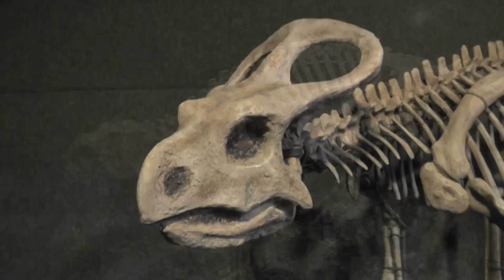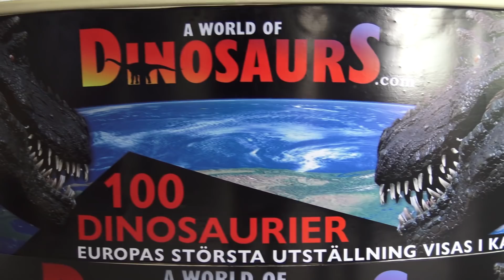Var ligger DINOPARKEN? - Pappa Kapsyl tipsar om dinosaurieutställningen "A World of Dinosaurs"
Många hör av sig och undrar var jag spelat in Dinoparken. Här tipsar jag om utställningen som heter "A World of Dinosaurs" och finns utanför Kalmar. Utställningen är nu större än när jag jag spelade in DINOPARKEN (faktiskt Europas största). De flesta dinosaurierna bor dock numera inomhus. Jag tror de hade problem med att vissa dinosaurier rymde.

OM PAPPA KAPSYL
Pappa Kapsyl gör musik, videor och liveföreställningar om dinosaurier för barn. Han turnerar flitigt över hela landet och är en av Sveriges mest anlitade barnartister. Musiken som lanserats internationellt under namnet Daddy Donut har blivit Sveriges största barnmusikexport. Både Pappa Kapsyl och Daddy Donut  har populära Youtube-kanaler med musikvideor och barnprogramserien “Dinoparken”.

Produktion: Carl-Otto Johansson
Video: Marc Rocafort